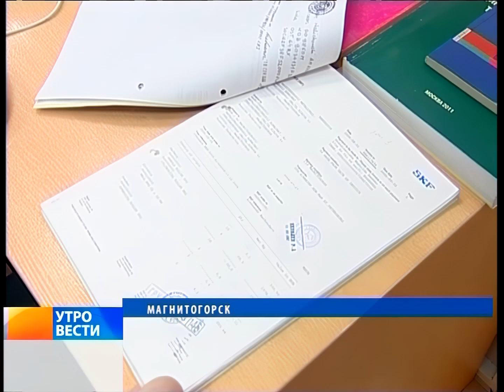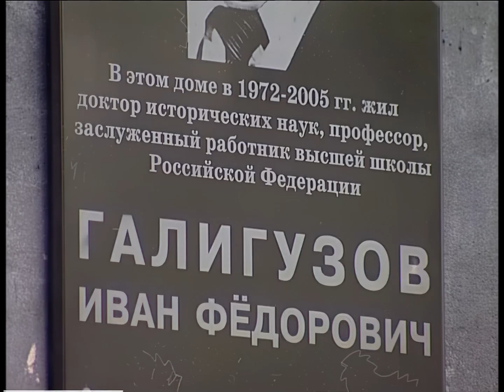"Вести Магнитогорск"_ Г.Кочерова (утро) 11.12.2015г